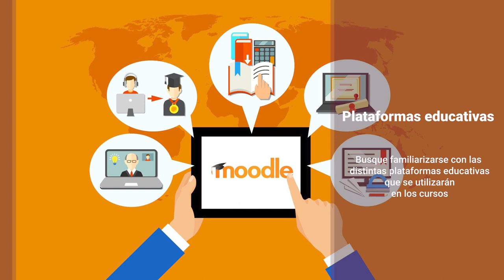Recomendaciones para cursos en línea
Recomendaciones para clases en línea.